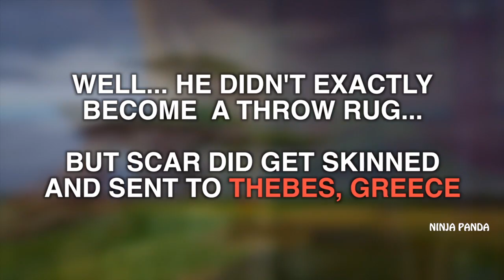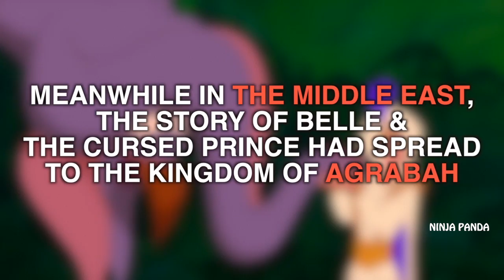ALL DISNEY MOVIE EASTER EGGS CONNECTED | Theory of How Every Disney Pixar Film is Connected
Ever wonder how all Disney Pixar movies are connected together?? Well... we will show you in this video how SOME Disney Pixar movies are connected through easter eggs (not practical to do ALL the movies... duh...). We will have more episodes showing other connections. Woohoo! More connections to come =)

RATATOUILLE

ALADDIN

LEGO BATMAN

HERCULES

MULAN

TOY STORY

RIO

SHREK

WATCH DOGS

RIO

SHREK 2

KUNGFU PANDA

LEGO BATMAN

HOTEL TRANSYLVANIA

300

SEX

TARZAN

THE LION KING (DISNEY)

THE HOBBIT: AN UNEXPECTED JOURNEY

X-MEN: WOLVERINE

SLEEPING BEAUTY / MALEFICENT (DISNEY)

PLANES (DISNEY / PIXAR)

DESPICABLE ME AND DESPICABLE ME 2!!!

CARS and CARS 2 !

TURBO

CROODS

Upcoming movies I'm excited about:
The Giver
Winter Soldier
The Muppets: Most Wanted
Noah
Teenage Mutant Ninja Turtles
X-Men Days of the Future Past
Amazing Spiderman 2

Ninja Panda Productions

"quotation of excerpts in a review or criticism for purposes of illustration or comment; quotation of short passages in a scholarly or technical work, for illustration or clarification of the author's observations; use in a parody of some of the content of the work parodied; summary of an address or article, with brief quotations, in a news report; reproduction by a library of a portion of a work to replace part of a damaged copy; reproduction by a teacher or student of a small part of a work to illustrate a lesson; reproduction of a work in legislative or judicial proceedings or reports; incidental and fortuitous reproduction, in a newsreel or broadcast, of a work located in the scene of an event being reported.

Ninja Panda Productions Raining Cats and Dogs at the World Cup Brazil 2014 playing Titanfall and reading the walkthroughs while watching cutscenes and trailers of first kiss tutorial how to bad lip reading